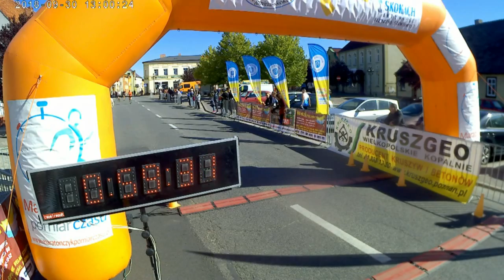III Bieg Podkowy - Skoki 5 i 10km 30 września 2018